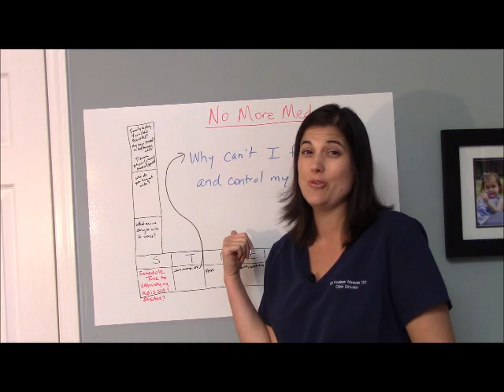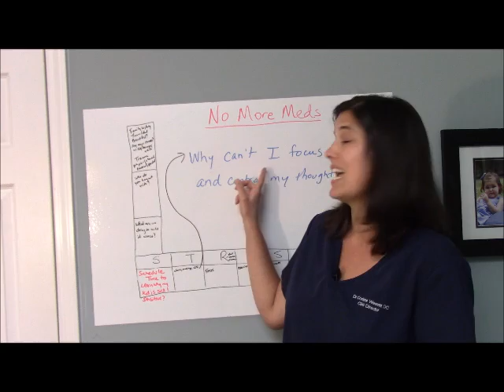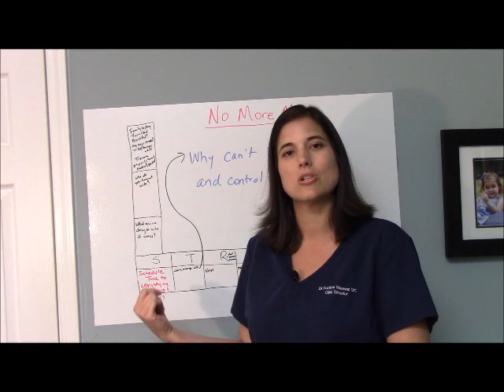Why can't I control my spinning thoughts and focus?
Dr. Weaver shares a success story about relieving ADD and focus issues for one of our young adult clients!